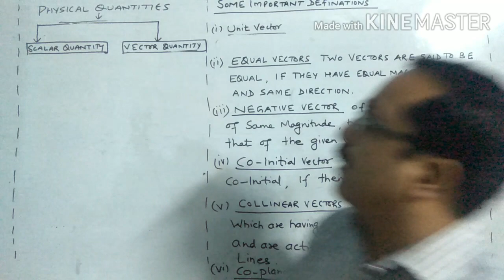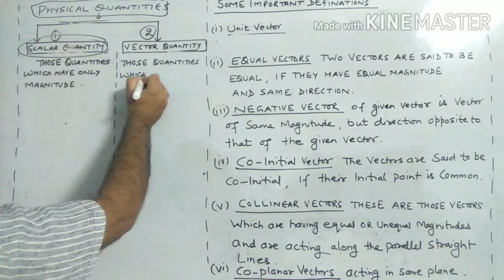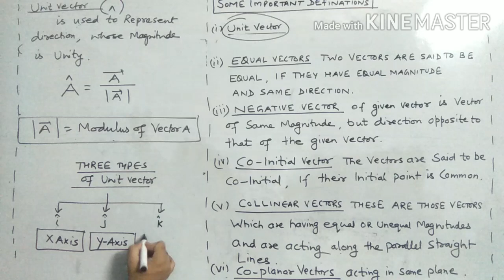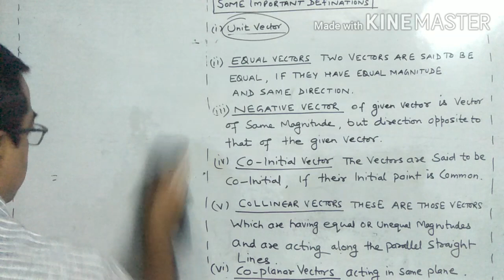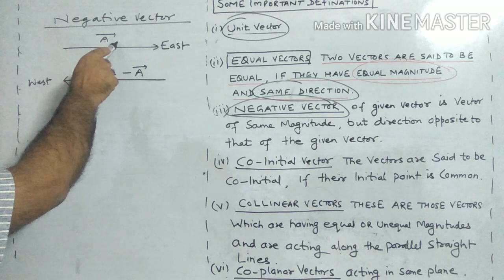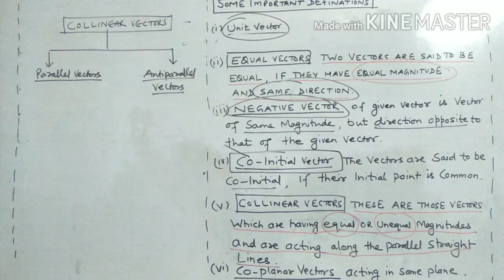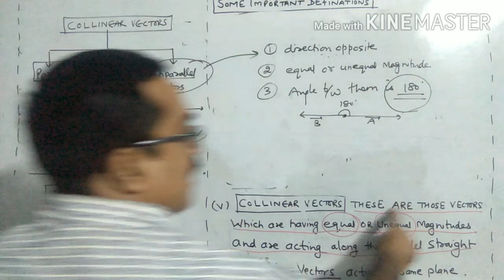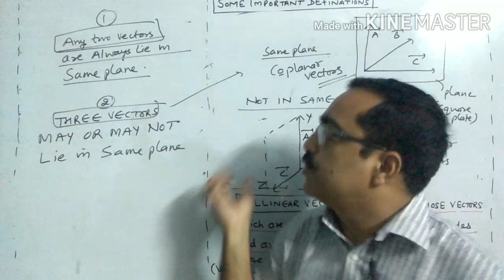CLASS11 VECTOR QUANTITY AND IMPORTANT DEFINATIONS | NEET | IIT | IAS PHYSICS WITH ANIL ARORA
DEAR VIEWERS
THIS VIDEO HAVE
DISCUSSION OF SCALAR QUANTITY AND VECTOR QUANTITY
AND SOME IMPORTANT DEFINATION  RELATED TO VECTOR
WITH COMPLETE EXPLANATION AND CONCEPTS